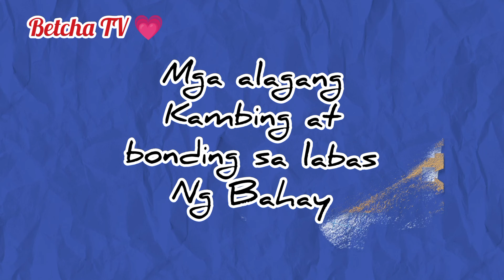Mga alagang Kambing at bonding sa labas ng Bahay @ Betcha TV 💗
Mga alagang Kambing at bonding sa labas Ng Bahay @betchatv2028 💗

Credits:Music: Valentine Day
Musician: AudioCoffee

Please follow my Face book page Betcha TV thank you Godbless 💗🙏